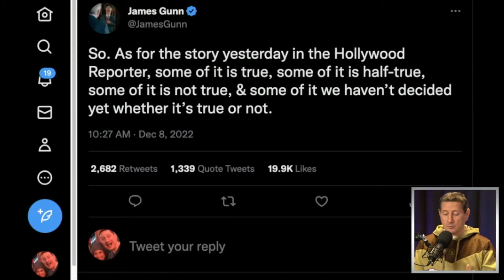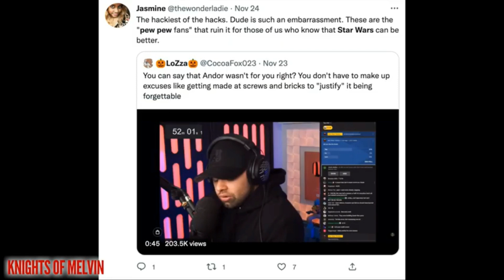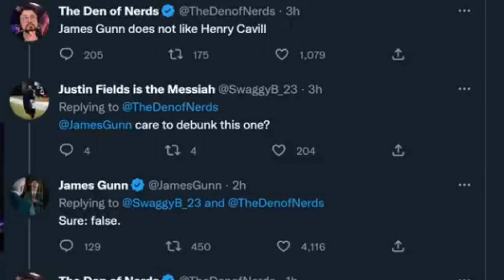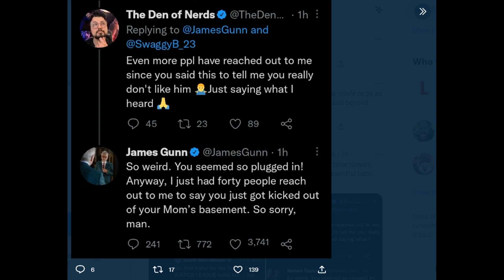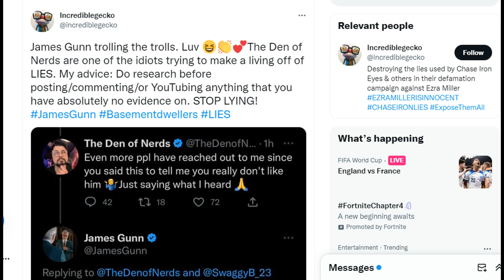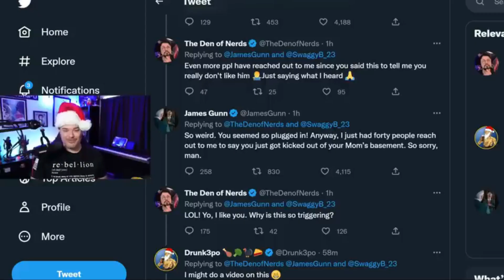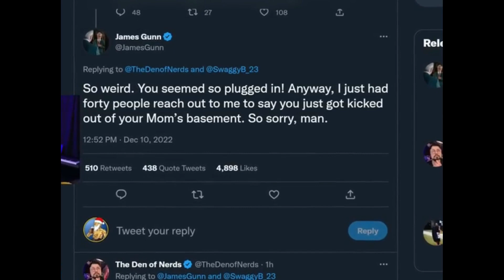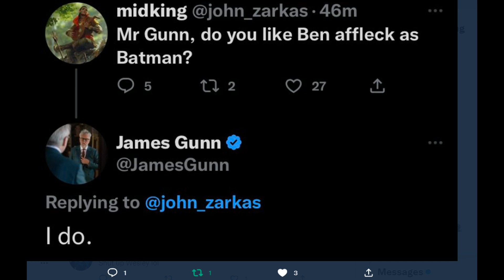Wonder Woman 3 Dead? James Gunn Corrects Josh (Den of Nerds) on Henry Cavill's Supes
Grifters have been speculating what Gunn will do. Gunn provides some real answers. But they don't please Josh of Den of Nerds. Is James lying or are Josh and some grifters misleading the fandom - again?